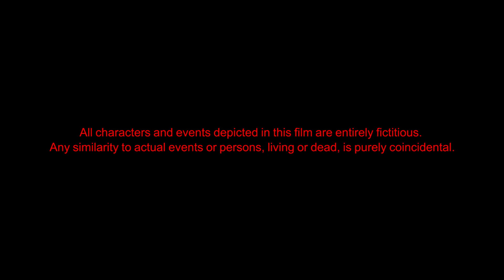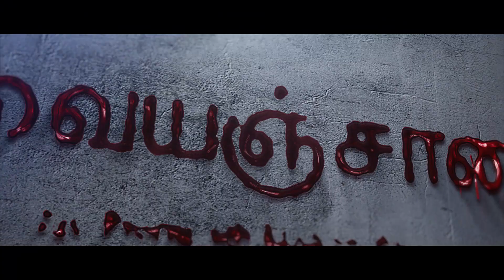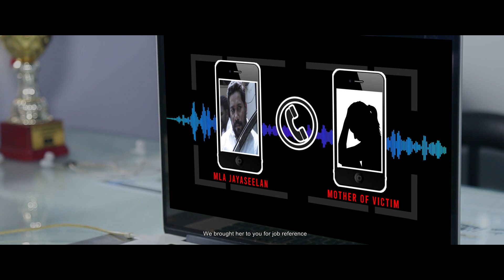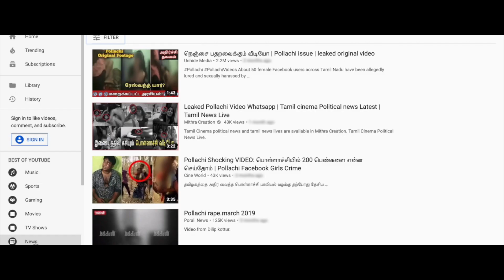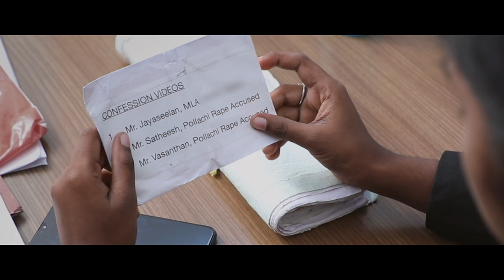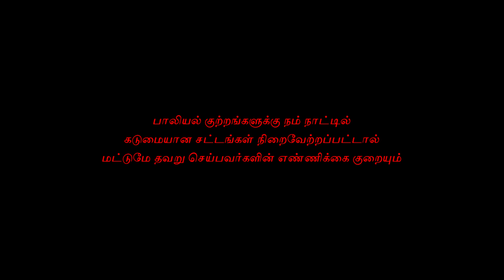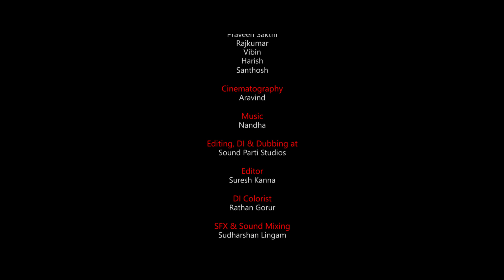AVAIYANJAMAI Offical Short Film | Directed by : premnath Mohan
Title : AVAIYANJAMAI

Production : Eshaan Abby Studio

Directed by : Premnath Mohan

Dop : Aravind

Editing : Suresh kanna

Di & Dubbing : Soundparti Studio

Sfx & Mixing : Sudharshan Ligam

Di Colouring : Rathan Group

Casting : Premnath mohan, Gayathri, Vicky, Anu, Trishah, Rajkumar, Bibin, Praveen sakthi, Harish, Santhosh.